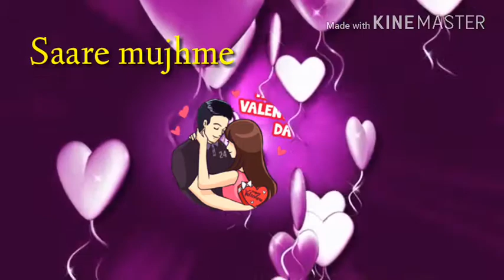BEAUTIFUL WHATSAPP STATUS||SAUDEBAAZI😘||ARIJIT SINGH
Song Title: Saudebaazi
Singer: Arijit Singh
Lyrics: Prashant Ingole
Featuring: Priyanka Chopra
Music Label: Zee Music Company